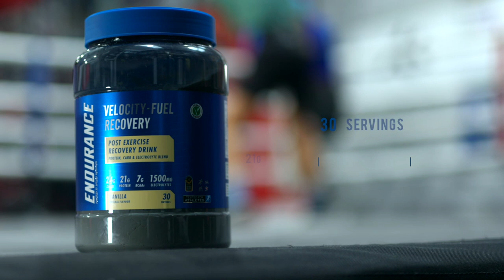Boxing Nutrition For Training and Fight Night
Hear from multi-award winning boxing coach Joe Gallagher on why he chooses Applied Nutrition's 'Endurance' range for his stable of professional boxers.

Joe has coached several world champions at various weight divisions and was awarded the USA ring magazine 'Boxing Coach' of the year award in 2015.

He explains how the Endurance range is trusted due to its 'Informed Sports' batch testing and also how the formulations are perfect for his boxers pre, during and post-training and on fight nights.